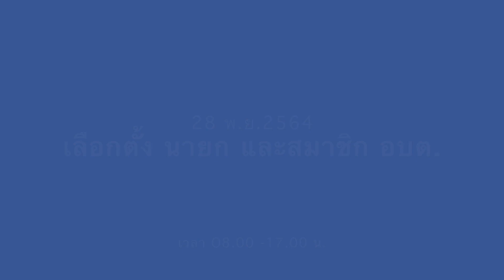เลือกตั้งนายกและ สมาชิก อบต ข้อมูลทั่วไป เขตภูสิงห์ ศรีสะเกษ 28/11/64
ในวันอาทิตย์ที่ 28 พฤศจิกายน 2564 นี้ อย่าลืมไปเลือกตั้งนายก อบต.และ ส.อบต.กันนะครับในเขต อ.ภูสิงห์ จ.ศรีสะเกษ มี 7. ตำบล 86 หมู่บ้าน